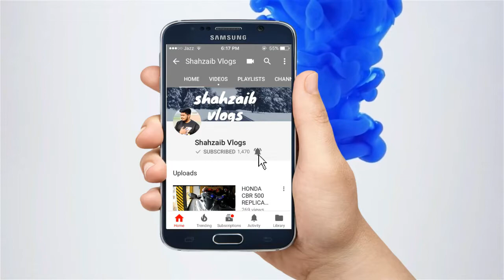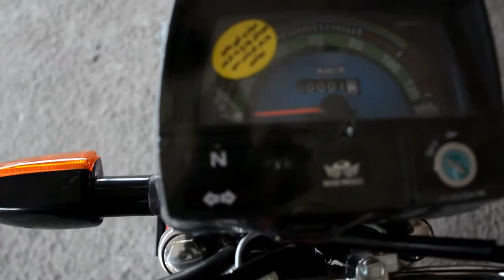Road Prince CD70 2018 Model || First Look || Walk Arround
MIX best 2017